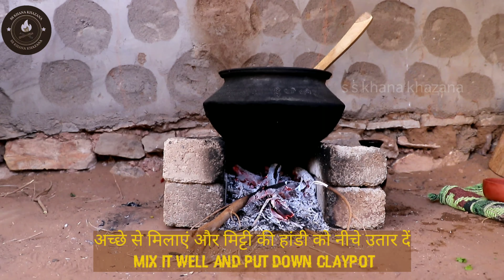Handi Dal Fry || ढाबे जैसी स्वाद दाल फ्राई बनाएं अब घर पर || Dhaba style tasty fried daal recipe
Dhaba style handi daal fry recipe at home with fried jeera rice recipe

सामग्री:–
70 ग्राम मूंग दाल
30 ग्राम चना दाल
1 बड़ा चम्मच मुंगफली का तेल
जीरा और राई (सरसों) तड़के के लिए
2 कटी हुई हरी मिर्च
1 कटा हुआ प्याज
2 कटे हुए टमाटर
1/2 छोटा चम्मच हींग
1 छोटा चम्मच हल्दी पाउडर
2 छोटे चम्मच लाल मिर्च पाउडर
2 छोटे चम्मच धनिया पाउडर
1 छोटा चम्मच नमक (नमक स्वादानुसार)
1 पीसा हुआ लहसुन
1/2 छोटा चम्मच गरम मसाला
पानी
कटा हुआ हरा धनिया
सूखी पान मैथी(कसुरी मैथी)

Ingredients:-
70 gms green gram lentil
30 gms split chickpea lentil (chana dal)
1 big spoon groundnut oil
cumin and mustard seeds for tadka
2 chopped green chillies
1 chopped onion
2 chopped tomatoes
1/2 hing
1 tsp turmeric powder
2 tsp red chilli powder
2 tsp coriander powder
1 tsp salt (Salt to taste)
1 chopped garlic
1/2 tsp indian spices (garam masala)
water
chopped green coriander
dry Fenugreek leaves(pan methi)